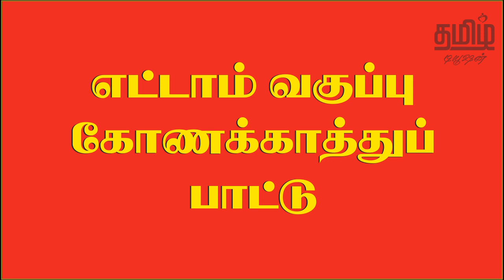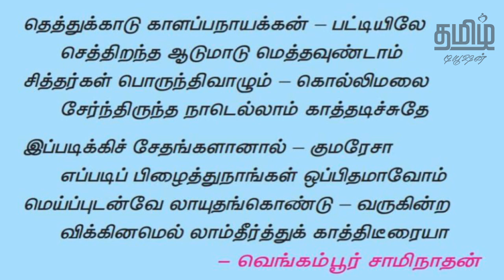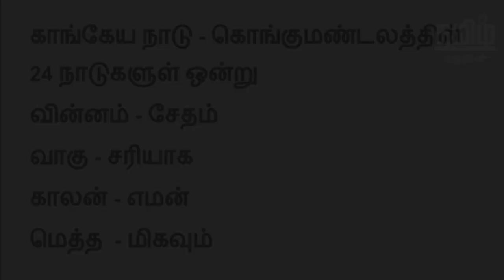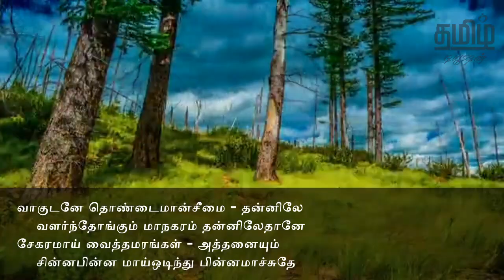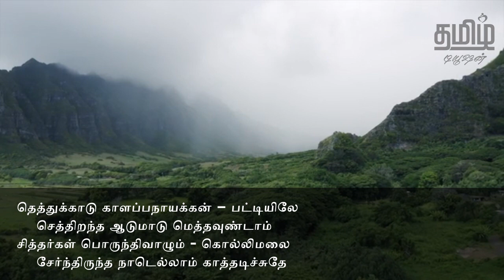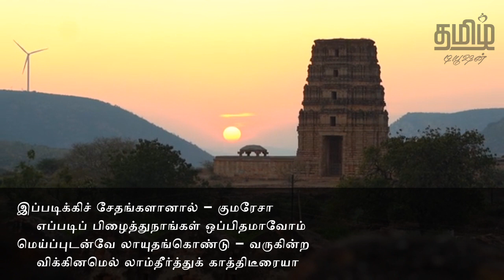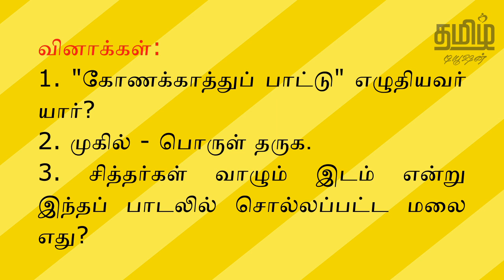8th TAMIL - கோணக்காத்துப் பாட்டு - UNIT 2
8th STD - UNIT 2 - KONAKKAATHU PAATU is fully explained in this video.

எட்டாம் வகுப்பு தமிழ் பாடம் - Unit 2 - கோணக்காத்துப் பாட்டு, இந்த காணொளியில் கொடுக்கப்பட்டுள்ளது. _____________________________________________________________________________________